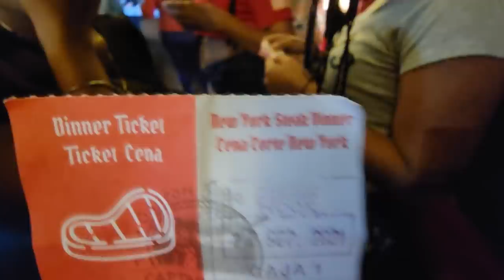Bessy bien anda ilucionada. Nano y la Mona no pueden creer lo que les pasó en la micro.